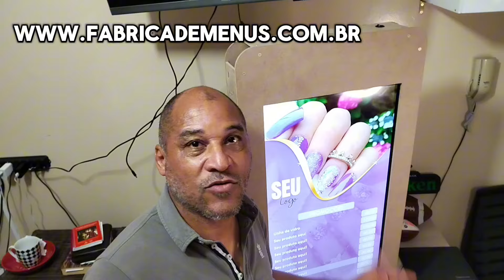Totem Digital 32 Polegadas com Menu Digital e Atualização Online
Saiba neste vídeo: Totem Digital 32 Polegadas com Menu Digital e Atualização Online?